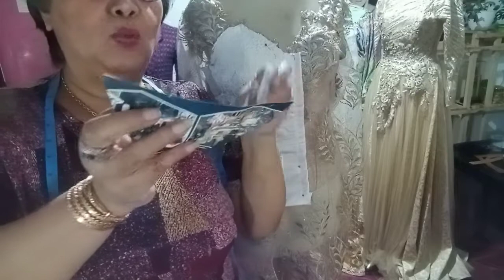beha nenek.dari lingkar badan praktis banyak di cari sekarang by Herawati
banyak yang nyari pola beha Nenek yang di mengerti  dari lingkar badan